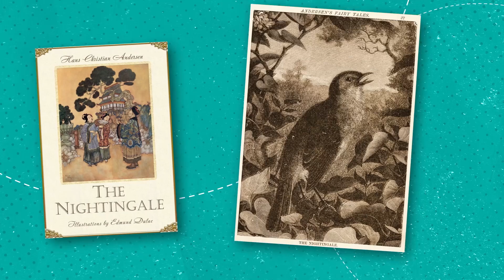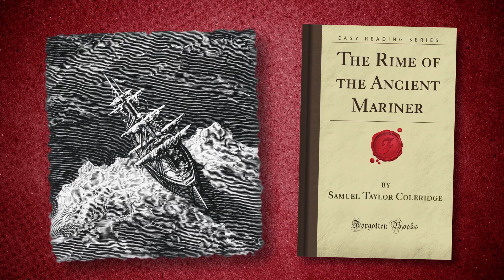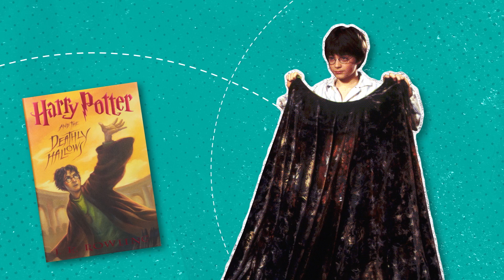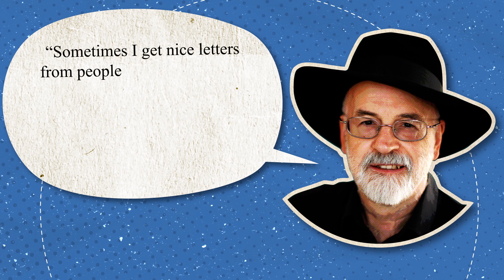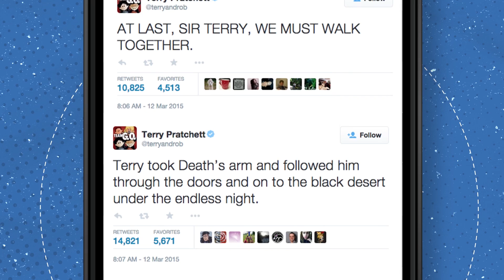Death, Personified (Feat. Lindsay Ellis) | It’s Lit! | PBS Digital Studios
↓ More info below ↓

Death as a character reveals how we process one of life’s greatest mysteries, and there’s a lot more breadth to how the grim reaper is depicted than you might think.

It's Lit! is part of THE GREAT AMERICAN READ, a eight-part series that explores and celebrates the power of reading.

Interested in using this video as a teaching resource? Check it out on PBS LearningMedia

Written by Lindsay Ellis, Angelina Meehan, Elisa Hansen, & Antonella Inserra
Directed by Andrew Matthews
Animation by Dano Johnson
Fact Checked by Elisa Hansen
Produced by Amanda Fox
Executive in Charge (PBS): Adam Dylewski